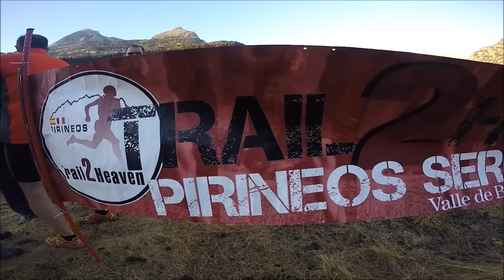48 KILÓMETROS AL CIELO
¡Francia y España en una sola carrera! ¡Con un recorrido así, imposible no sentir que tocas el cielo con la punta de los dedos!
¡Gracias a todos una vez más por tanto apoyo y cariño!

🐺Puedes venirte junto al Team LOBXS para viajar corriendo por todo el mundo o comprar nuestra equipación (Si ya la tienes, ¡no olvides etiquetarnos en tus redes @somoslobxs!

🏔Si quieres FORMARTE junto a mí y mi equipo, te invito a que entres como alumno a nuestra ACADEMIA DE ENTRENAMIENTO ONLINE. Aquí vas a encontrar 100 vídeos cortos sobre entrenamiento en montaña que te van a ayudar muchísimo

Antes de irme, ¡te resuelvo dudas frecuentes!❔❔ ❔
🎥 ¿Qué cámara usas?
Acción con Gopro Hero 9 Black
Tomas más estáticas con Canon EOS 80D
Mi trípode
Mi ordenador

Con Imovie y Adobe Premiere Pro.

❕Puedes saber dónde estoy en cada momento siguiéndome en mis redes❕